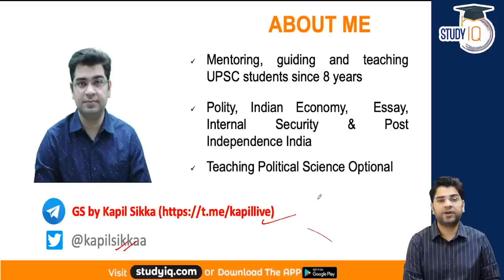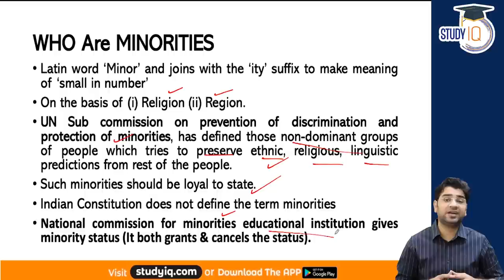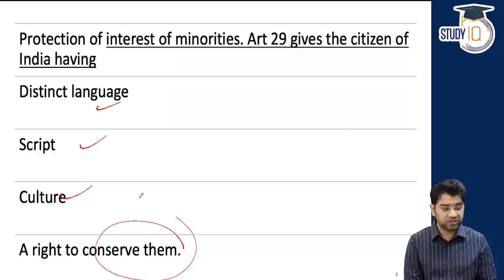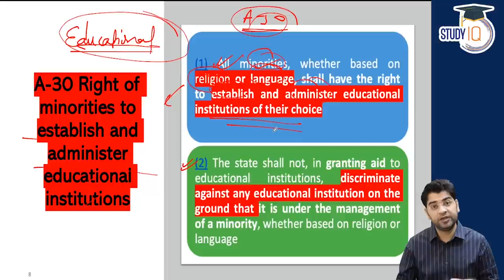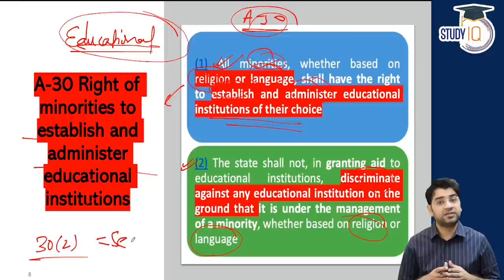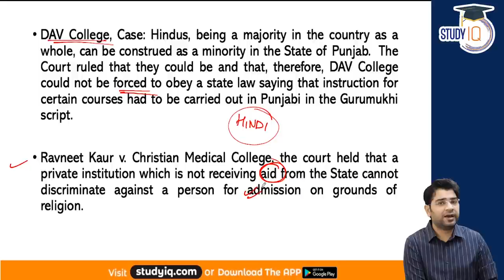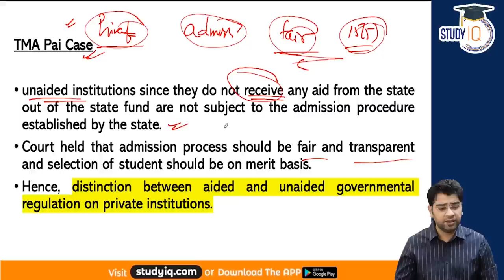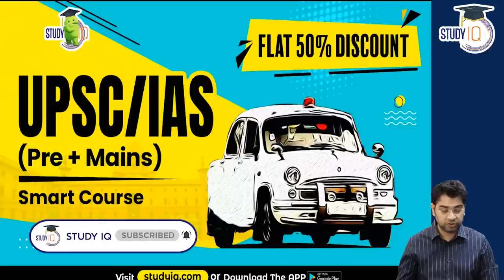Rights of Minorities Article 30 of Indian Constitution for Gujarat Judicial Services Exam GPSC J